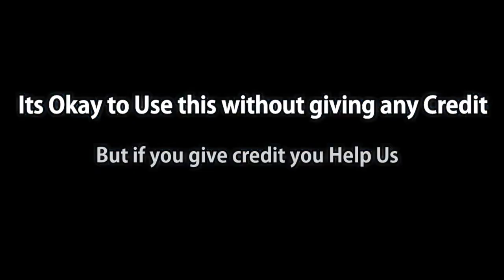Mission Moon/Moon Station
Moon Station Free Footage Video.

Please Subscibe us we upload New Video footages Everyday So be in Touch.